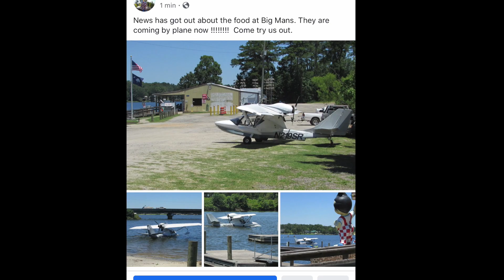Searey to Big Man’s on Lake Murray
Searey to Big Man's on Lake Murray for lunch October 2019.